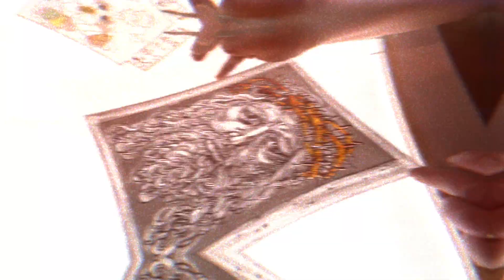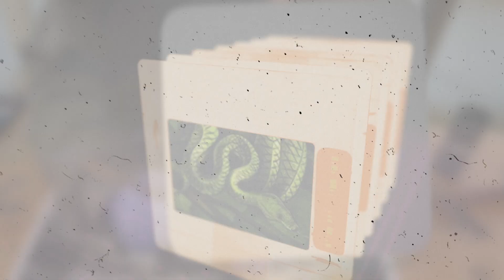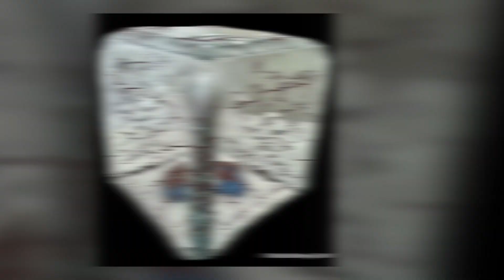SPIRIT OF GLASS - KIRSTEN LAKEN _ GLASS ARTIST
Kirsten Laken is an Award Winning Glass Artist. In this short documentary  we hear from Kirsten about her unique and beautiful works. She talks about her inspirations, motivation and creativity that combined makes her work so very special.She discuses teaching students and also her commissioned works. A tour of her studio and her hills garden, the perfect setting for this film.